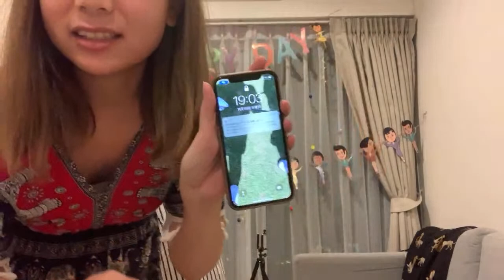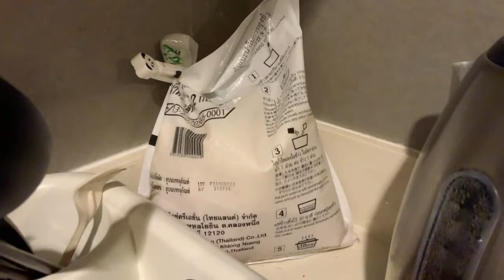たっちゃん30才お誕生日サプライズ大作戦💓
今日がお誕生日のたっちゃん‼️練習から帰宅するたっちゃんをサプライズで待ち構えます💓